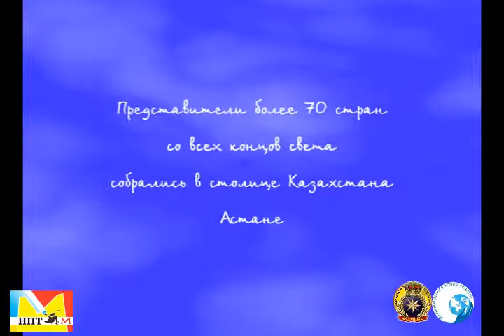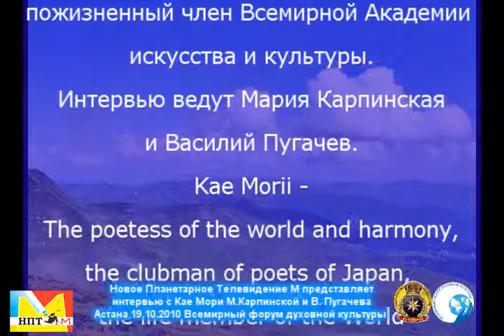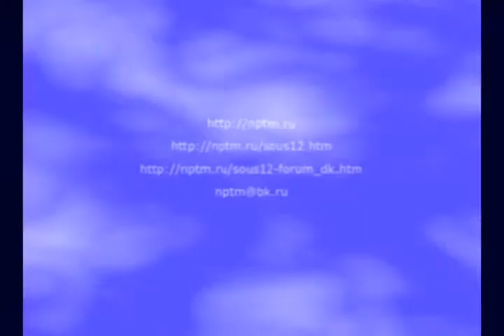Интервью Марии Карпинской с японской поэтессой Кае Мори. Всемирный Форум Духовной Культуры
Всемирный Форум Духовной Культуры. 20 октября 2010 г. Астана
интервью с Кае Мори Марии Карпинской и Василия Пугачева.